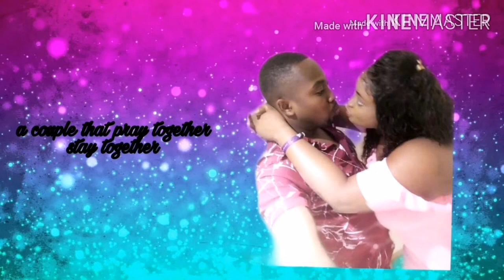Round table talk (WHY Women Cheat) 🙄